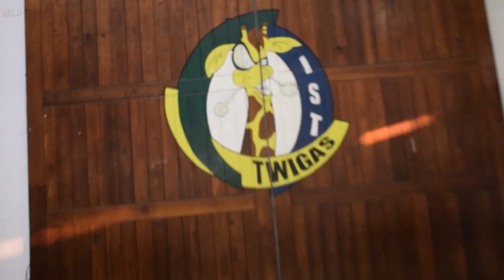GOA Tanzania, Day 3